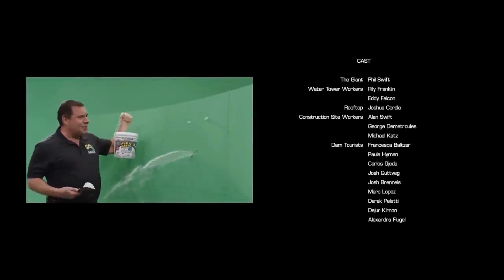Joe Chin's Flex Seal Max NOW!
flex seal max if it was good

(parappa and um jammer lammy made by nanaonsha)
(flex seal max made by flex seal company)